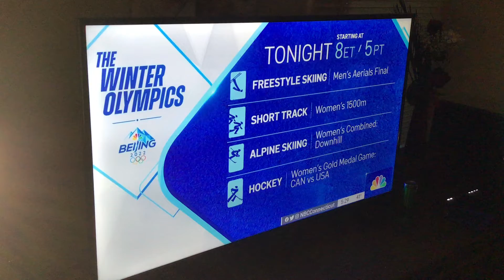WVIT NBC CT News at 5:30 P.M. 2022 Open. 2/16/2022.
A opening of WVIT NBC CT News at 5:30 P.M.